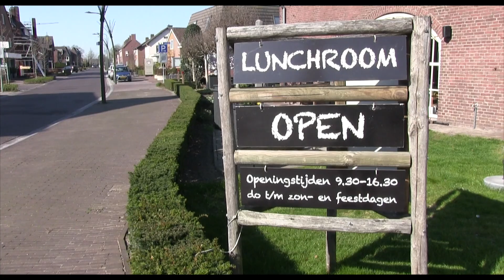Oppe koffie | met zorg bereid